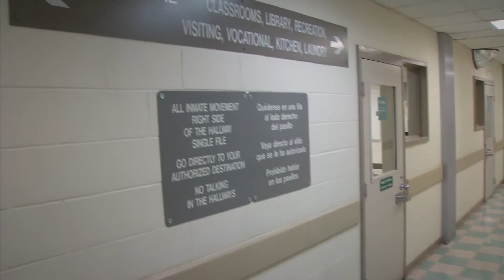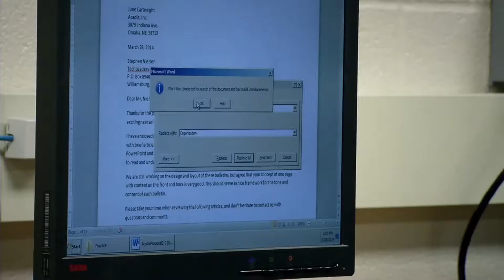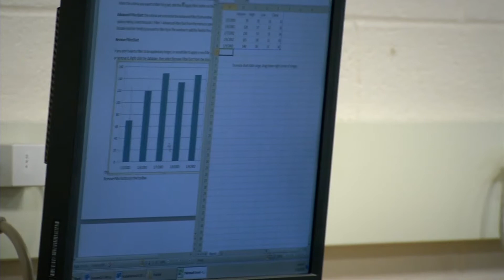Montgomery College Classes at Correctional Facility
Montgomery College offers classes at the Correctional Facility. MC president Dr. DeRionne Pollard was honored by the White House for this effort.